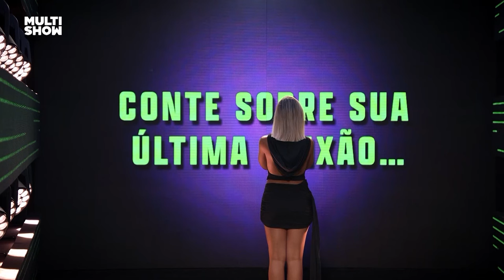Romance e confusão nos MELHORES MOMENTOS da semana |Túnel do Amor | Multishow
Confira os MELHORES MOMENTOS da primeira semana do Túnel do Amor!